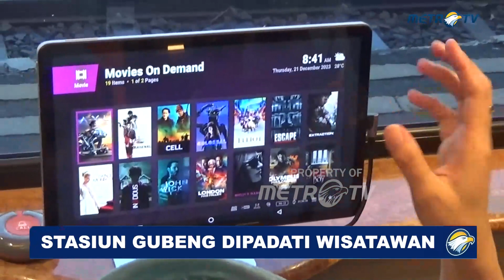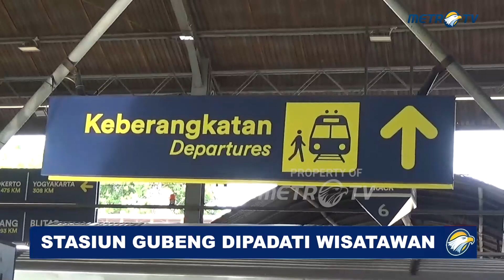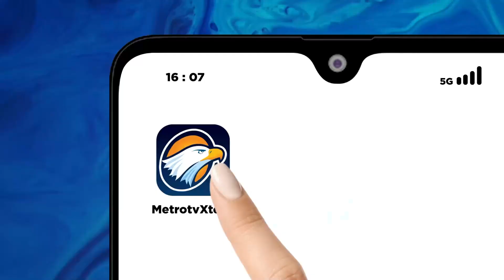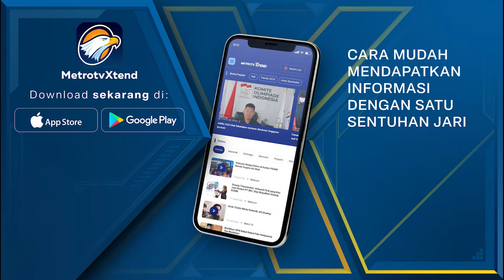Libur Nataru, Penumpang KA Stasiun Gubeng Meningkat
METRO TV JATIM, Memasuki masa libur Natal dan Tahun Baru 2024, jumlah penumpang di Stasiun Gubeng, Surabaya, Jawa Timur, terus mengalami peningkatan, Jumat (22/12/2023). Tercatat, kenaikan itu mencapai 2-3 ribu orang per hari.